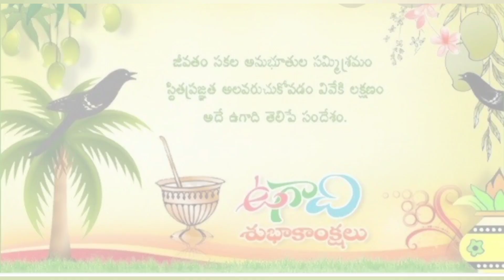Ugadi status | happy Ugadi whatsapp status | Ugadi wishes 2021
Ugadi status happy Ugadi whatsapp status Ugadi wishes 2021 whatsapp status videos